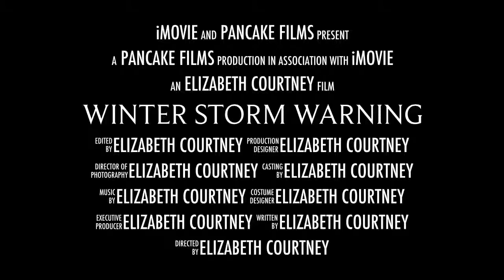Winter Storm Warning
Winter Storm Warning is the third installment of the Dusty Miller Franchise.